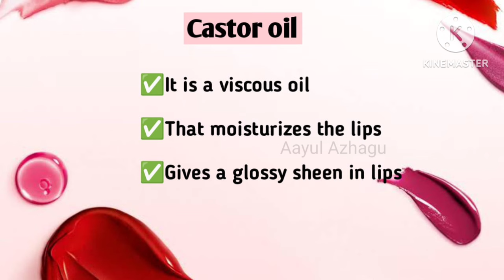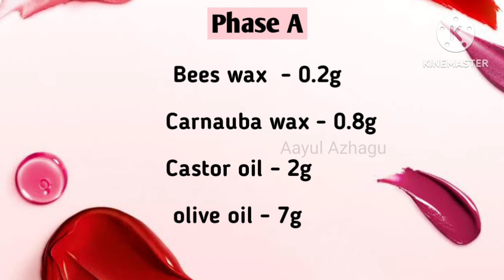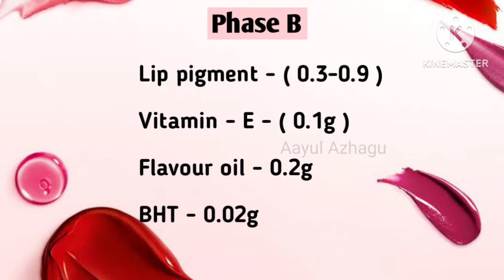Lip gloss making in Tamil | lip gloss formulation | Lipcare formulation